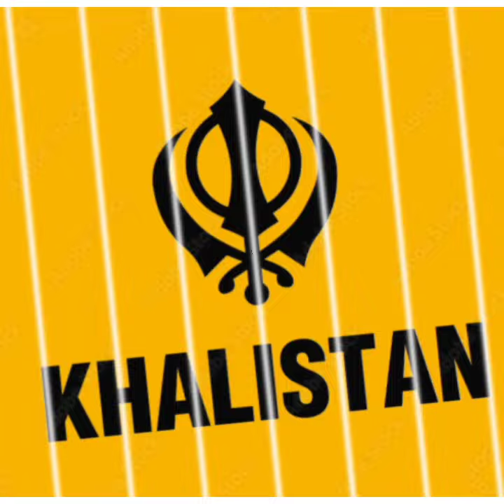ਕੀ ਹੈ ਅਰਥ ਖਾਲਸਾ ਰਾਜ ਦਾ? ਕਿਉਂ ਕੀਤੀ ਜਾ ਰਹੀ ਹੈ ਇਸ ਦੀ ਮੰਗ? ਖਾਲਿਸਤਾਨ ਦਾ ਕੀ ਮਤਲਬ ਹੈ?